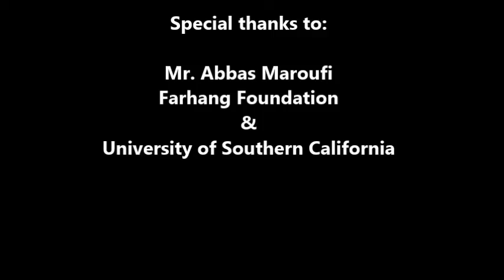Abbas Maroufi at USC - عباس معروفی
Abbas Maroufi, internationally acclaimed Iranian writer, at PACSA event. University of Southern California. November 2013.